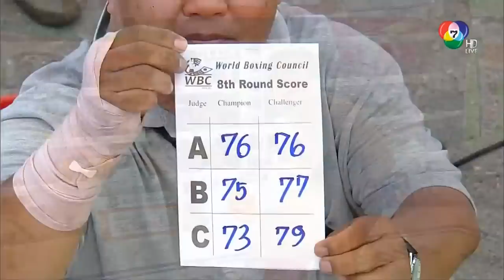HD ออสวัลโด โนโวอา vs วันเฮง ไก่ย่างห้าดาวยิม Oswaldo Novoa vs Wanheng Menayothin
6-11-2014 วันเฮง ไก่ย่างห้าดาวยิม รองแชมป์โลกอันดับ 1 วัย 29 ชิงแชมป์โลกไฟต์บังคับรุ่นสตรอว์เวต (105 ปอนด์) สภามวยโลก (WBC)  กับ  ออสวัลโด โนโวอา เจ้าของตำแหน่งแชมป์โลกวัย 32 ปี ชาวชาวเม็กซิกัน ที่เวทีมวยชั่วคราว ลานหน้าศาลากลาง จ.ชลบุรี เมื่อ 6 พฤศจิกายน 2557 ซึ่งตรงกับวันลอยกระทงพอดี